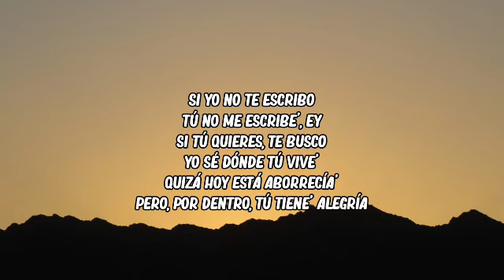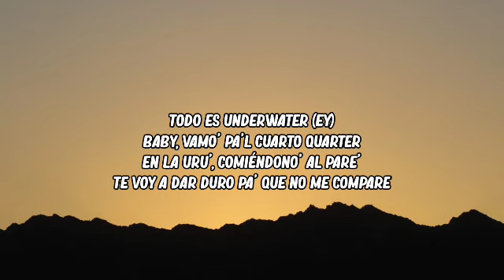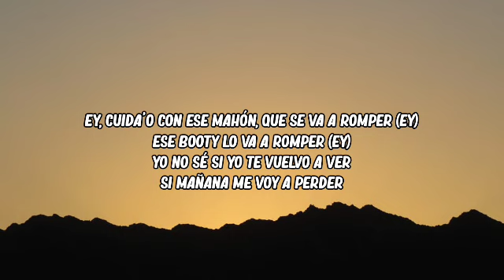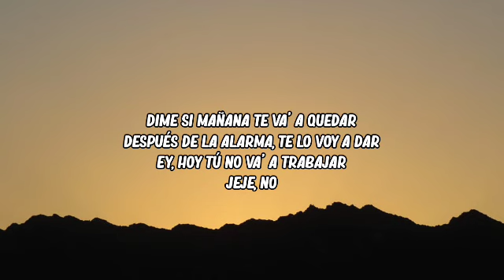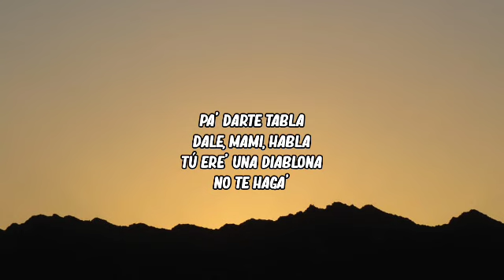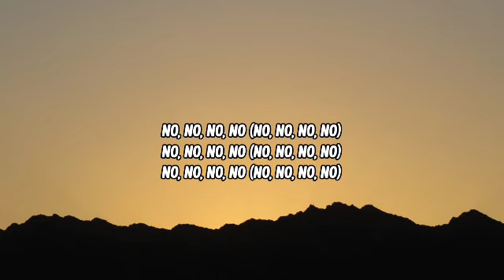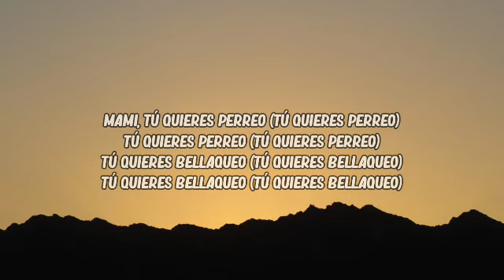Bad Bunny - Moscow Mule (Letra_Lyrics) _ Un Verano Sin Ti